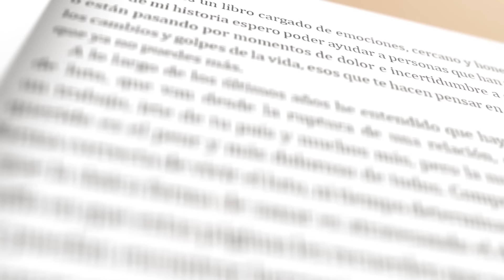Verse y sentirse bien, no importa la edad, con Nathaly Marcus | Elijo Ser Feliz - EP 012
Hoy conversamos con la nutricionista funcional, experta en epigenética y longevidad Nathaly Marcus, quien tiene más de 20 años de experiencia y es considerada por muchos, la mejor de México. Marcus nos dice lo que debemos comer y lo que no, e incluso los suplementos que pueden ayudar a sentirte mejor sin importar la edad o si estás pasando por un cuadro de depresión o ansiedad.

¿Quieres buscar tu mejor versión?